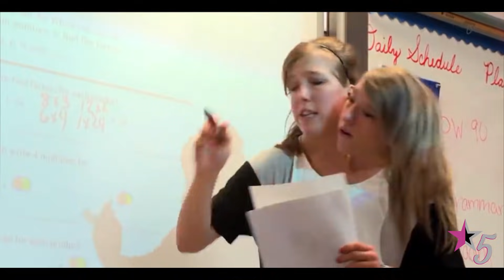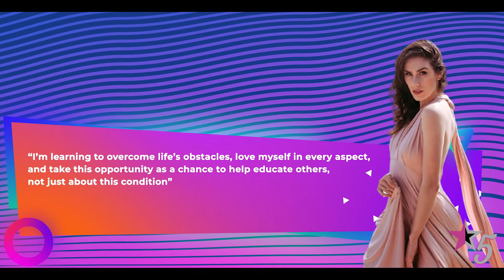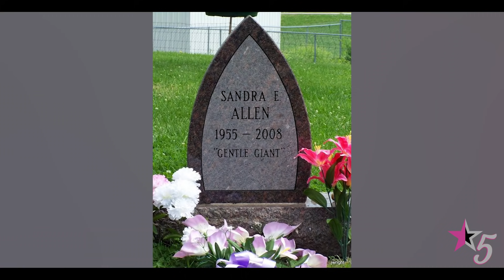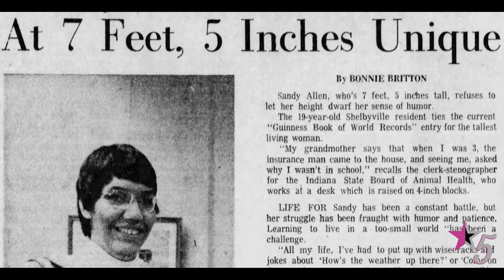10 Truly Unusual Women In The World #2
For those of you interested in how I make my videos:  I use final cut pro X as well as Adobe Premiere Pro to edit my videos. I use different stock footage is (both free and paid) clips of videos that I can find related to the video and search images to visualize the narrative and story that I'm trying to tell. I hire different researchers and writers for the script for each video along with my original commentary and I hire different voice-over actors that can properly convey the theme of the video. I put a lot of time and effort into each video to bring you a very entertaining and very informative video for you to enjoy.

This video will show you 10 Truly Unusual Women In The World...

All women have commonalities, just as all women have qualities completely unique to themselves. No two are the exact same which is something that makes life more interesting. Not everyone's unique qualities are interesting enough to stand out or draw attention from others which is normal, but there are some that do, and usually for unusual reasons! There are some whose unique appearances and attributes leave us truly stunned. From the tallest to the conjoined, let’s honor those women who have made waves with their unusual characteristics. Here are some of the most unusual women in the world.

Check Out Some Other Videos We Think You Will Enjoy;